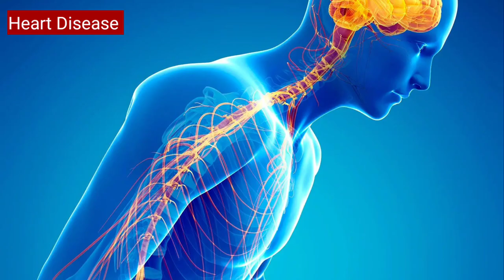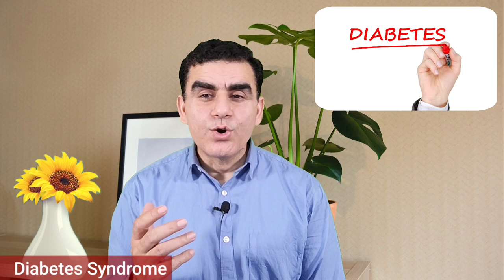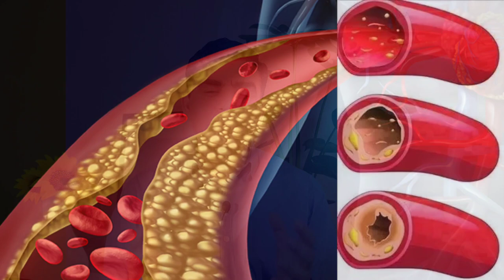हाई ब्लड शुगर के मरीज ये वीडियो देख कर शुगर खाना छोड़ देंगे | High Blood Sugar Complications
Dr Musharraf Husain on Healthy Health Forever detailed in this video about high blood sugar effects on the body and the complications of high blood sugar. Also briefed about how can you stop eating sugar easily to reduce the high blood sugar complications effects on your body.

The information on this channel and its videos are for general purposes only and should not be considered professional advice. The medical information on this channel and its videos is provided only as an information resource and is not to be used or relied on for diagnostic or treatment purposes. This information is not intended for patient education, creates no patient-physician relationship, and should not be used as a professional diagnosis and treatment. Please consult your doctor or healthcare provider before making any healthcare decisions or for guidance about a specific medical condition. Dr. Musharraf Husain shall have no liability, for any damages, loss, injury, or liability whatsoever suffered as a result of your reliance on the information contained in the video.